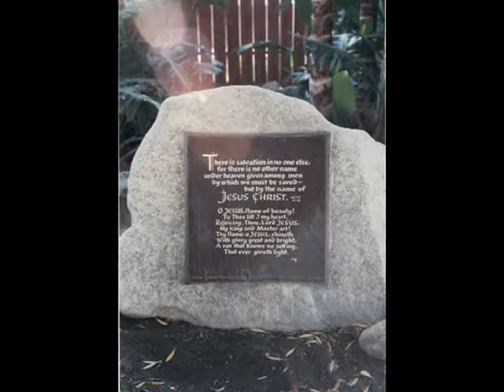Across America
Boston,Pensacola,Atlanta and Colorado Springs